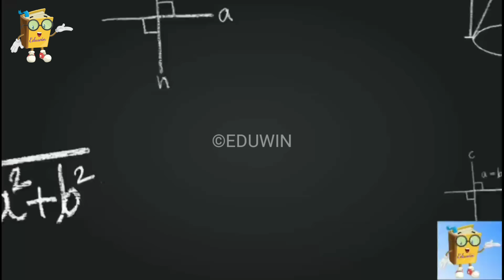നാളെ അവധി 🔴ജില്ലാ കളക്ടർമാരുടെ അറിയിപ്പ് ഇങ്ങനെ 🔴ഈ വിദ്യാഭ്യാസ സ്ഥാപനങ്ങൾക്ക് നാളെയും അവധിholiday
JOIN NOW